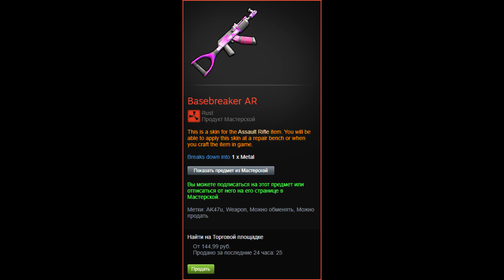Включи пожалуйста френдли фаер🔥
🥉3. Зайти в дискорд и нажать на эмодзи
- обучение зажиму в раст  с калаша 275р писать в дс
- убрать тряску прицела 150р
💦Вся полезная инфа  в описании: